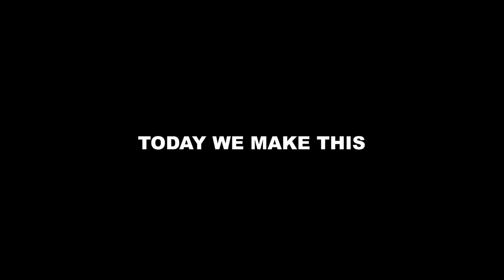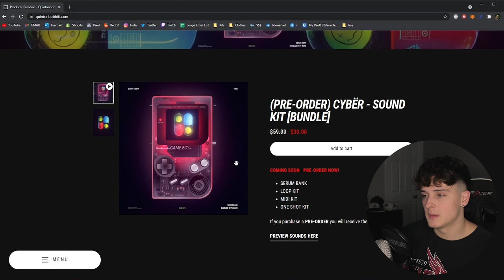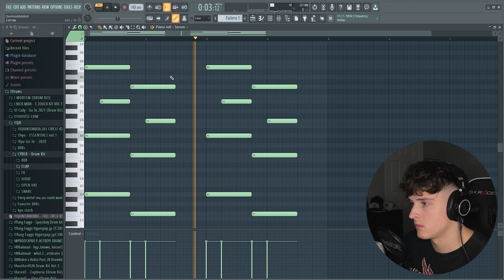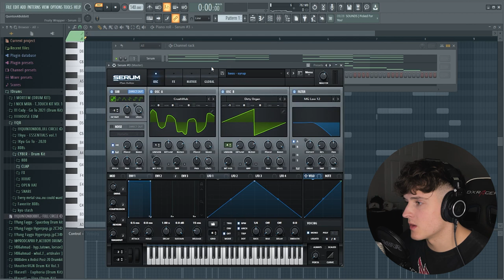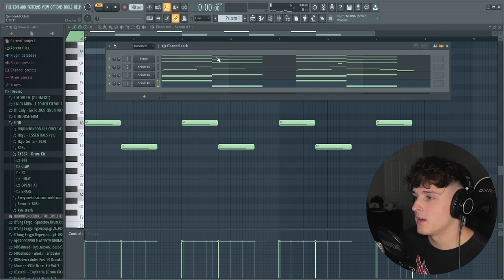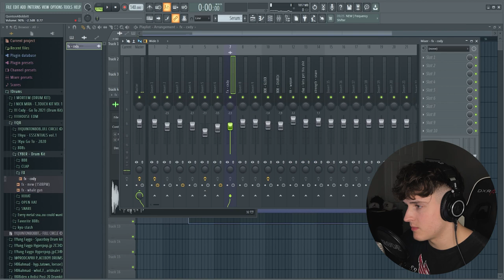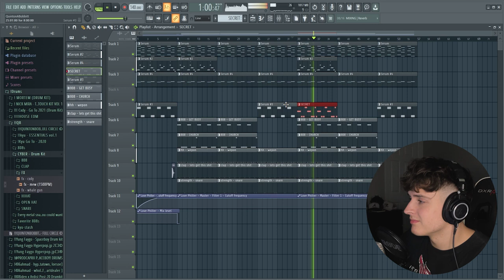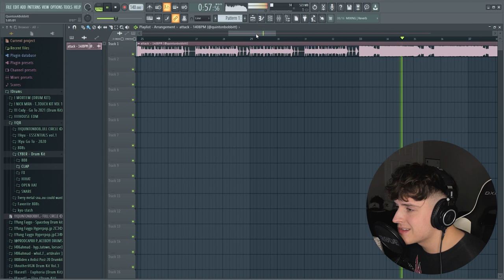The SECRET to make CRAZY Melodies for YEAT, BABYSANTANA, & MIDWXST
▸ In this video I show you how this crazy secret for making melodies